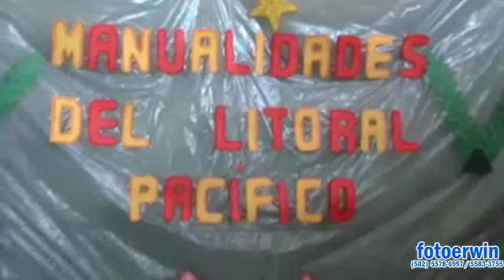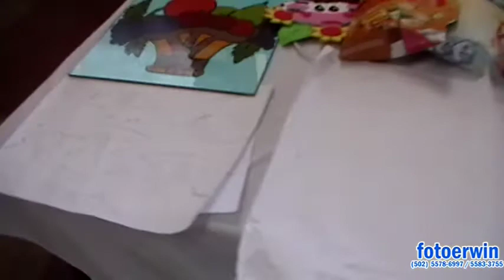EXPOSICION DE MANUALIDADES 6TO MAGISTERIO INED 2013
LOS ALUMNOS(AS) DEL INED DE SAN MARTIN ZAP. REU. ESTE JUEVES 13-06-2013 USARON SUS DESTRESAS Y HABILIDAES PARA HACER MANUALIDADES LAS CUALES LES DEJAMOS A CONTINUACION.